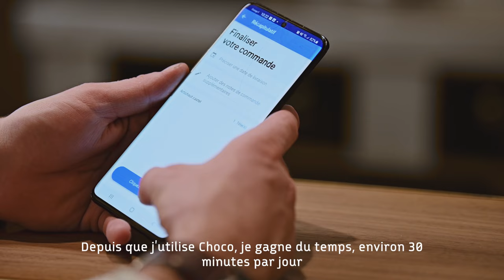Comment fonctionne Choco ? Avec Tom Meyer - Granite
Tom Meyer, chef chez Granite, gagne environ 30 minutes par jour depuis qu'il utilise Choco pour gérer ses commandes.

Comme Tom Meyer, gagnez du temps et de l'énergie en centralisant vos fournisseurs.

À propos de Choco :

Choco améliore les commandes des fournisseurs - gratuitement. Vous en avez assez des bons de commandes à rallonge, des appels téléphoniques nocturnes et des livraisons incorrectes ? L'application Choco rend les commandes plus faciles, plus rapides et plus précises pour les chefs et les gestionnaires. C'est gratuit et sans frais cachés pour les restaurants, aujourd'hui et pour toujours. Approvisionnez vous sans prise de chou et téléchargez.